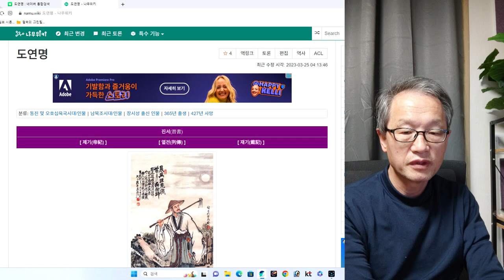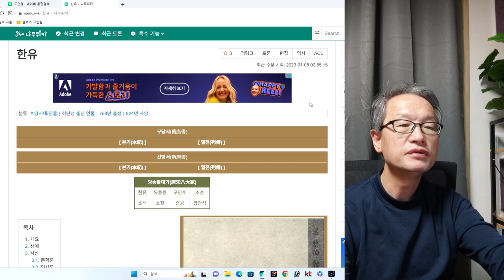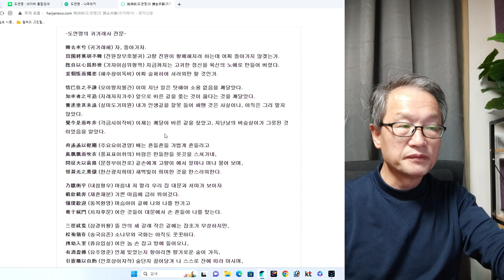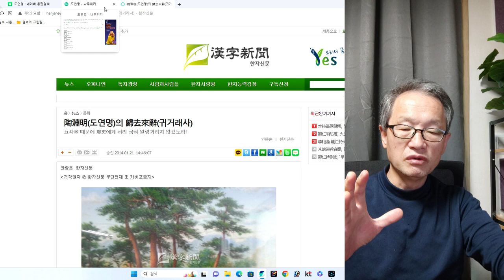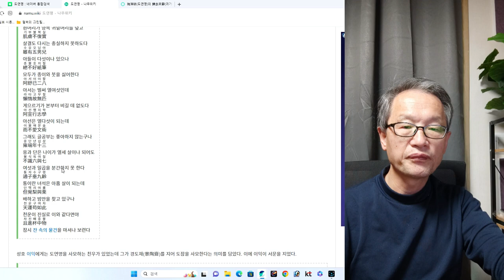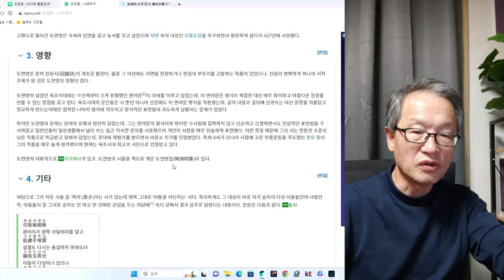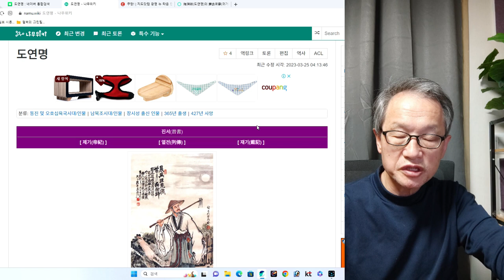인간탐구 시인 도연명 2회